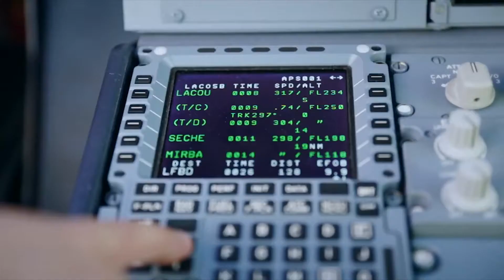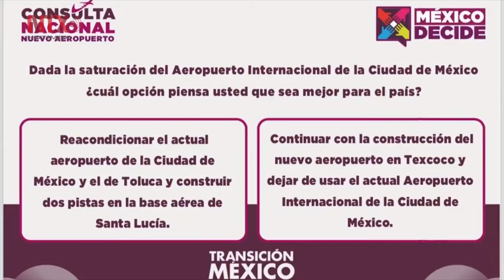Concluye estudio: Santa Lucía, compatible con AICM | La Crónica de Hoy | Eimy Arriaga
Nota de Eimy Arriaga. Según un estudio de  la empresa europea Navblue, es viable la operación conjunta entre Santa Lucía y el actual aeropuerto.